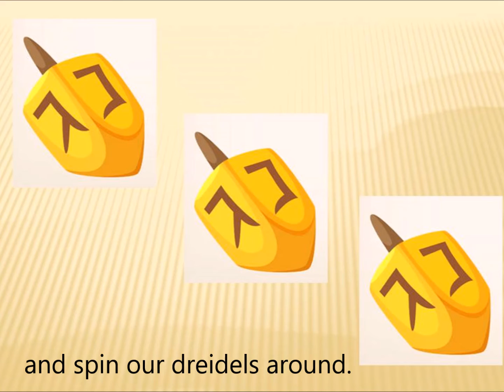Eight Candles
A fun, upbeat song for Chanukah. Written for elementary English learners but native speakers will enjoy it too.